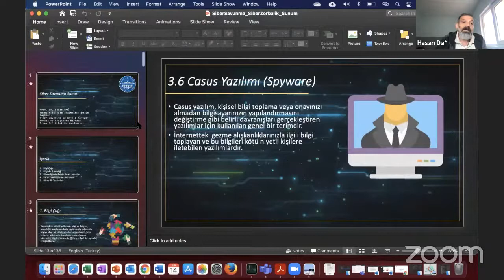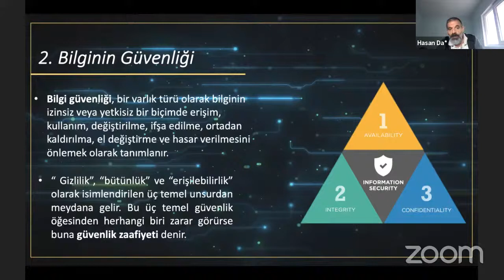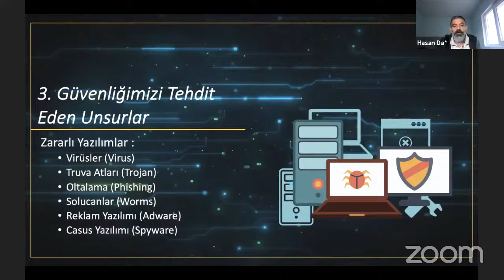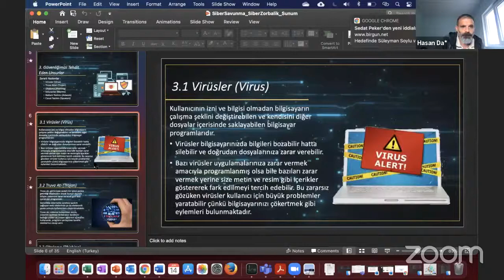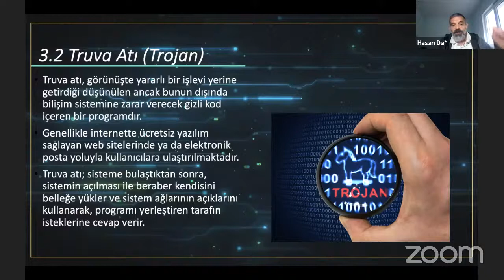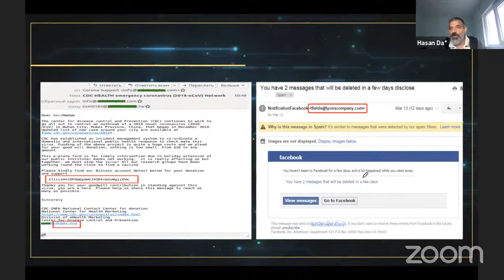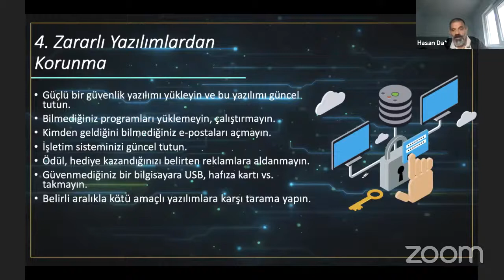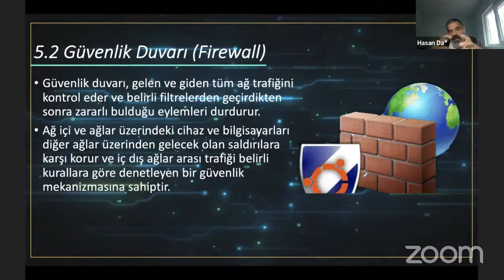Prof. Dr. Hasan Dağ - Siber Savunma Sanatı